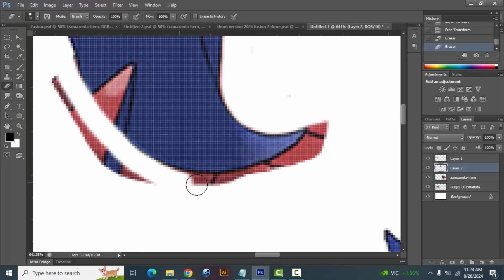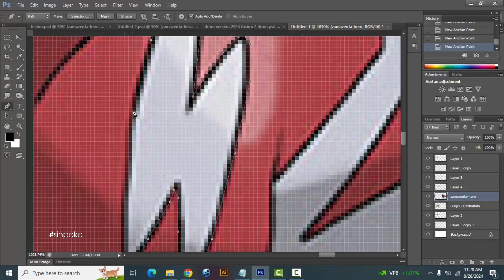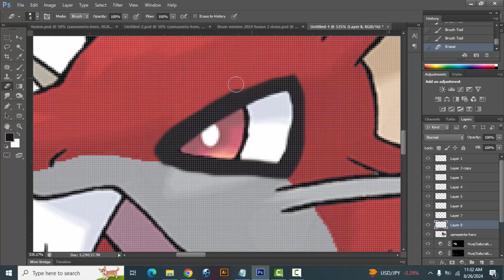Pokemon Fusion | Rattata + Zamazenta | pokemon infinite fusion challenge